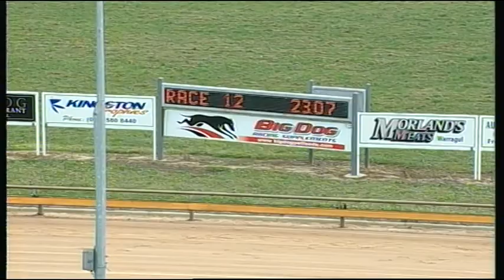WGL THU 13 NOV 14 R12